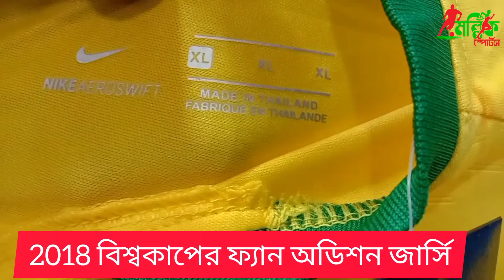থাই ফ্যান অডিশন জার্সি, দাম কমলো মল্লিক স্পোর্টসে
যোগাযোগ ঃ মল্লিক স্পোর্টস,  রেলমার্কেট,নতুন বাজার, ফকিরহাট 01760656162